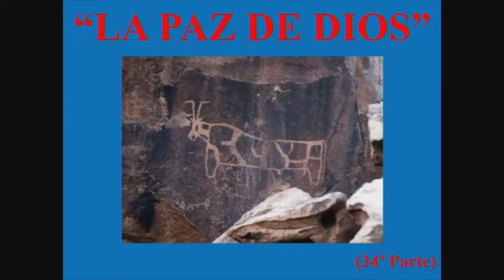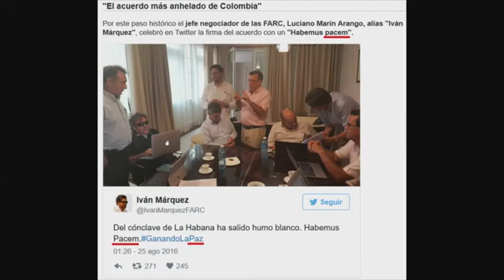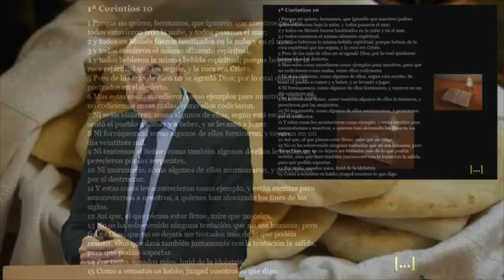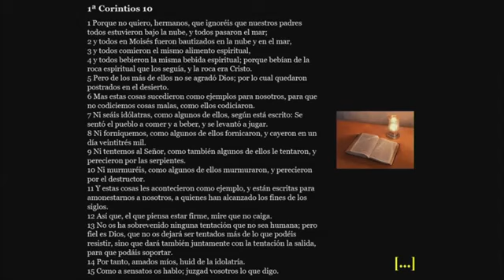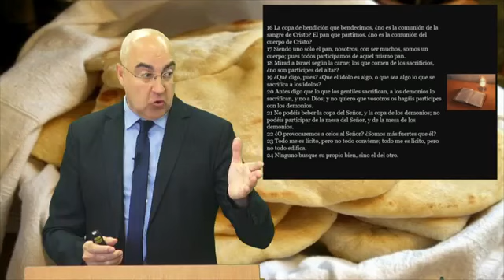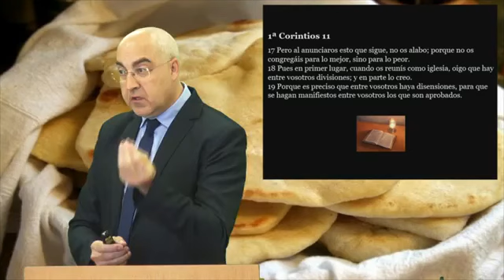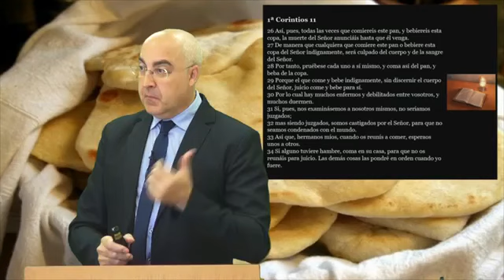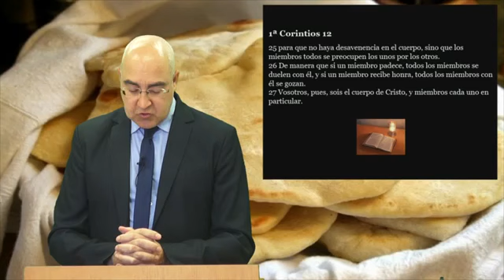PAN DE VIDA - 'La paz de Dios' 34ª Parte - Víctor Sanvicens